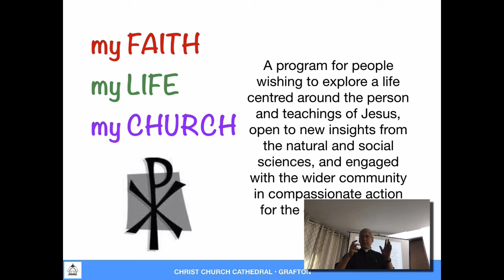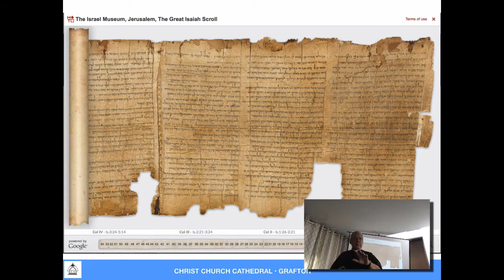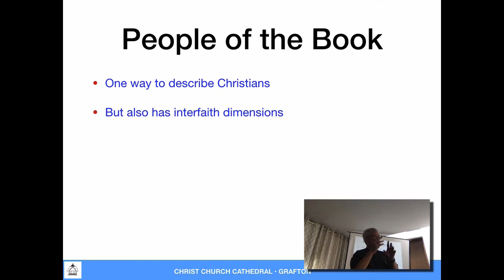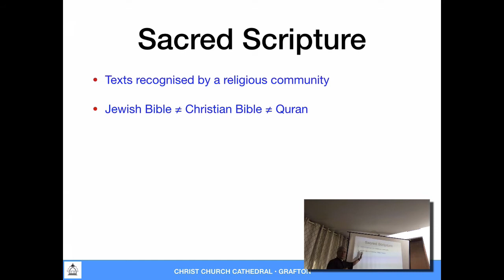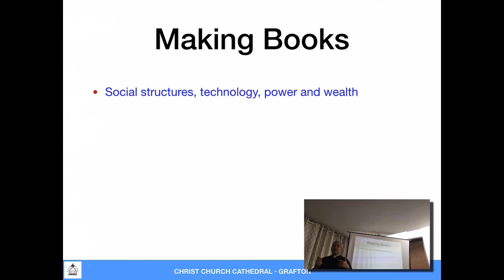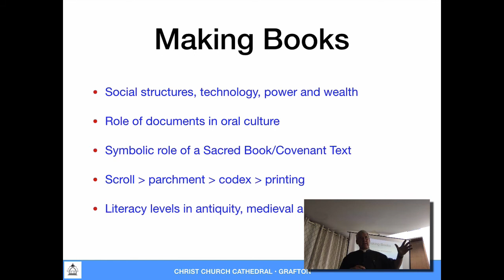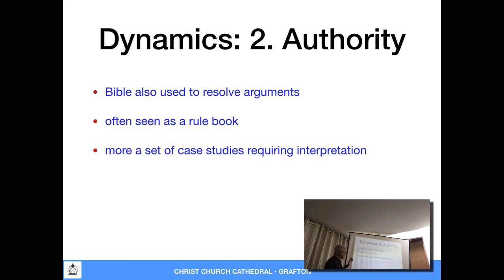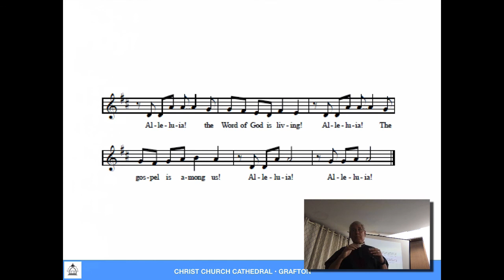180923 The Bible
The third session in the "My Faith, My Life, My Church" series at Christ Church Cathedral, Grafton on Sunday, 23 September 2018.